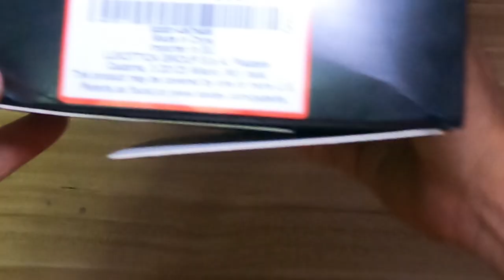Unboxing Oakley Airbrake MX Goggle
Oakley Airbrake Gunmetal PRIZM MX